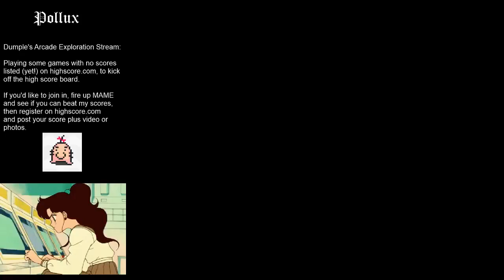Pollux [polluxa] - 960,300